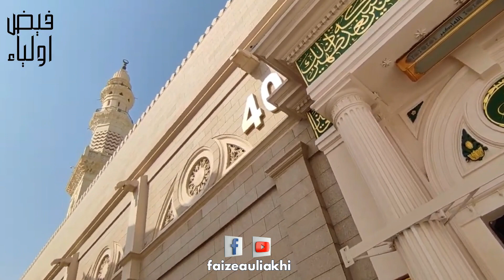Rukh sy parda | naat shareef | Sufi Naeem Naqashbandi | #2023